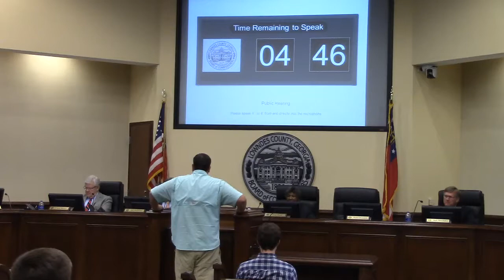6 a. Beer, Wine & Liquor License - Jack's Chophouse, 4479 N. Valdosta Rd @ LCC Regular - 2018-07-24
Valdosta, Lowndes County, Georgia, July 24, 2018.